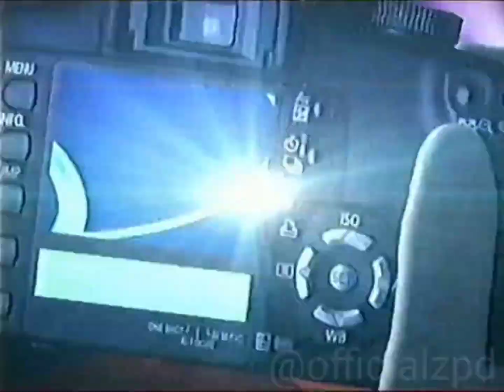DisneyChannel.com/StarStruck Promo (2010)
Credit to Officialzpd for this.